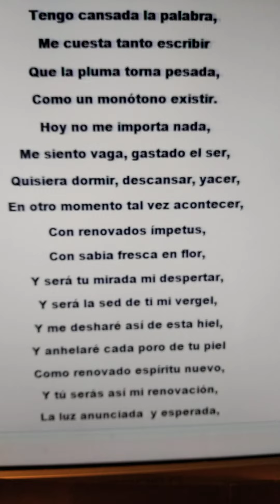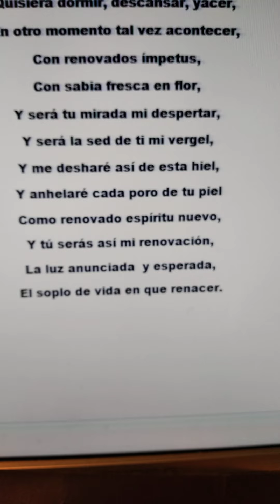poesía literatura verso Miguel de Asén (5)